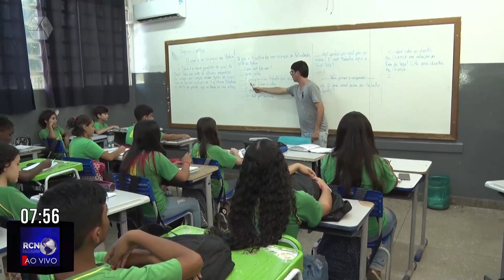Escolas são reformadas antes do início do ano letivo em Três Lagoas